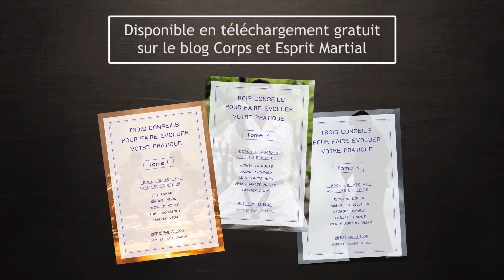Jean-Pierre Vignau (la légende de la Cascade et du Karaté !) : progresser dans les Arts Martiaux.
Découvrez les conseils de Jean-Pierre Vignau pour progresser dans les Arts Martiaux. Des clés pour un travail réaliste et efficace tout en gardant une motivation intacte et le plaisir de la pratique. Cliquez ici pour en savoir plus !🔻🔻🔻

Pour aller plus loin dans votre pratique martiale, nous vous offrons un PROGRAMME COMPLET ET GRATUIT POUR VOUS ASSOUPLIR sans danger, améliorer vos compétences martiales et réduire vos douleurs.

Sommaire :
00:00 : Introduction
01:42 : Des conseils pour quelqu’un qui manquerait de condition physique ou mentale
02:41 : Être faible ?
03:43 : Qu’est-ce que perdre ?
04:40 : Handicap mental et pratique du Karaté
06:18 : Pourquoi enseigner aux enfants ?
08:31 : Une suggestion pour réussir à enseigner ?
10:26 : L’instinct dans la pratique
11:42 : La casse de planche / tamashiwari
14:47 : Progresser dans les Arts Martiaux ?
18:37 : L’importance du salut
20:26 : Bonus 1 :  Comment Jean-Pierre Leloup et Jean-Pierre Vignau se sont rencontrée
21:13 : Bonus 2 : Qu’est-ce que Jean-Pierre Vignau peut apporter à des élèves

▬▬▬▬▬▬▬ POUR AVOIR PLUS DE CONSEILS ▬▬▬▬▬▬▬

Pour avoir plus de conseils pour votre préparation physique et mentale, vous pouvez voir tous nos autres articles et vidéos sur le blog Corps et Esprit Martial en cliquant ici :

▬▬▬▬▬▬▬▬▬▬ MENTIONS LÉGALES ▬▬▬▬▬▬▬▬▬▬

Nous sommes deux passionnés d’arts martiaux et de sports de combat. Anne est ceinture noire et Marvin a 15 ans de pratique en dojo et est instructeur et 3ème dan de Ju-jutsu Mushinryu. Il a également passé les diplômes de préparateur mental et préparateur physique. Nous avons pratiqué de nombreuses disciplines différentes.

Notre but est de vous donner un maximum d’aide pour tout ce qui entoure votre pratique. La préparation mentale, la préparation physique et la nutrition !